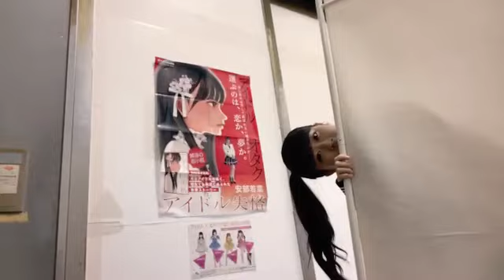2023年06月03日 12時53分59秒 板垣心和（NMB48 研究生）